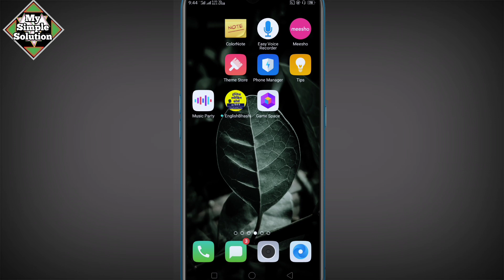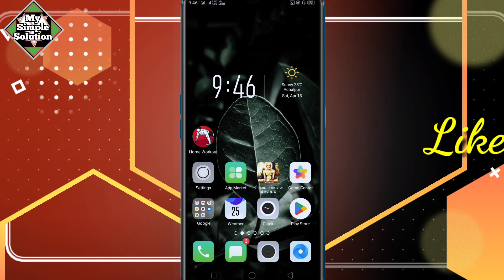Daily Data Usage Notification Oppo | Daily data used show oppo | Data show kaise kare oppo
Daily Data Usage Notification Oppo  Daily data used show oppo
Data show kaise kare oppo